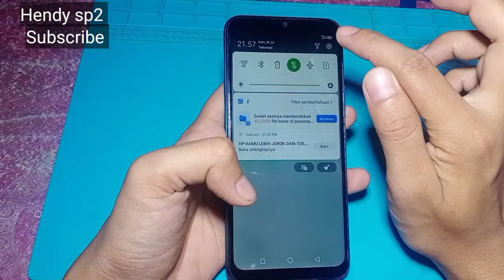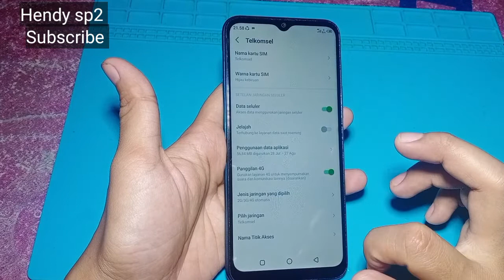CARA RESET APN INFINIX SMART 5 SEPERTI BARU PABRIK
Cara mudah reset apn infinix smart 5 seperti baru pabrik